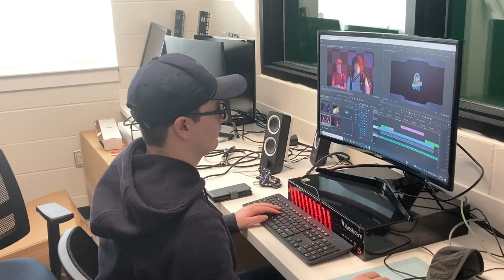Thursday, December 2nd 2021